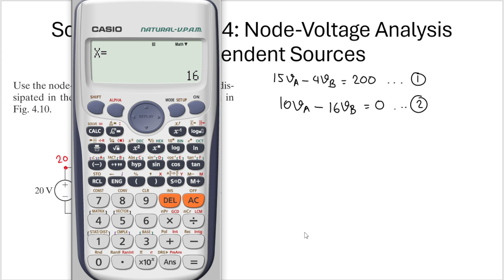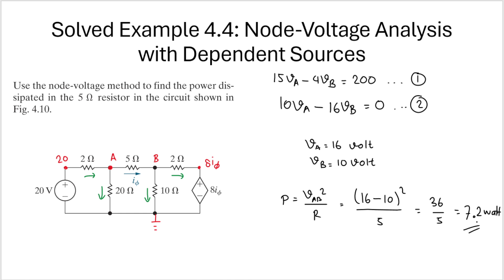Solved Example Node-Voltage Method with Dependent Sources. [Example 4.4 Nilsson Riedel 12th Edition]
Use the node-voltage method to find the power dissipated in the 5 Ω resistor in the circuit shown in Fig. 4.10